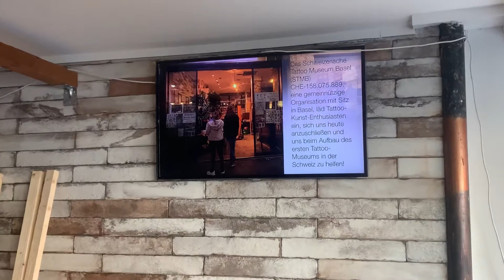Multimedia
Installing multimedia screens for digital exhibition at the Swiss Tattoo Museum in Basel, Switzerland 🇨🇭